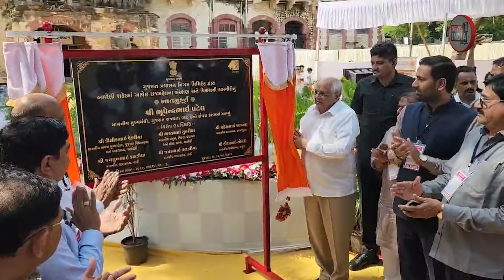AMRELI : અમરેલીને કરોડોના વિકાસ કામોની ભેટ..!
અમરેલી જિલ્લાના આંગણે મુખ્યમંત્રી ભૂપેન્દ્રભાઈ પટેલ પહોંચ્યા હતા.. સવારે લાઠીના દુધાળા ખાતે પદ્મશ્રી સવજીભાઈ ધોળકીયા સરોવર ખાતે મુખ્યમંત્રીએ નિરીક્ષણ કર્યું હતું.. તેમણે અમરેલીમાં નાગનાથ મહાદેવના મંદિરમાં દર્શન અને પૂજા અર્ચના કરી હતી..